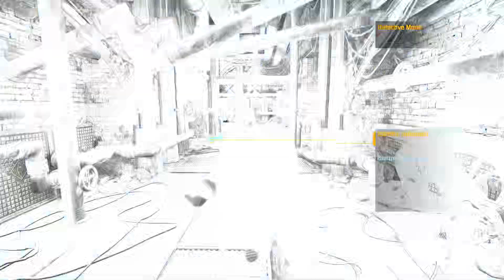Caves Collectibles | Batman: Arkham Asylum